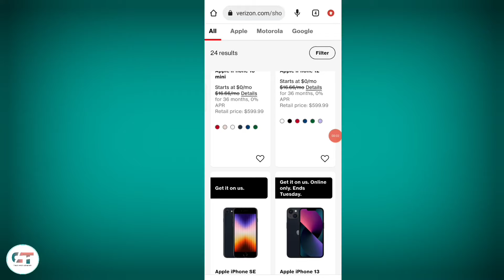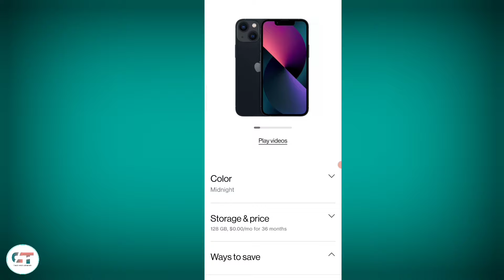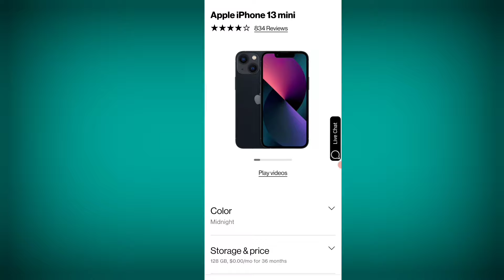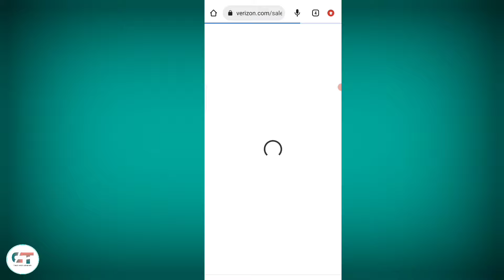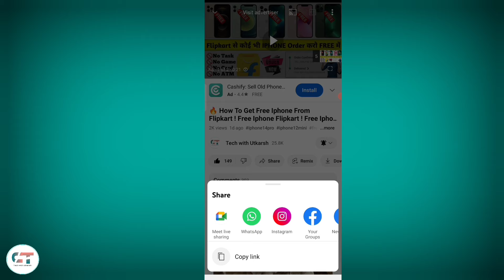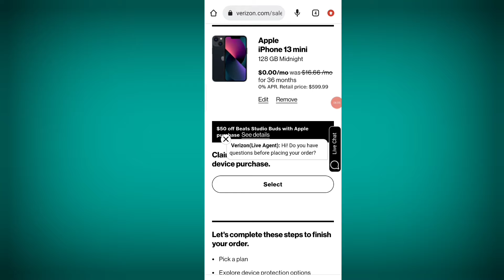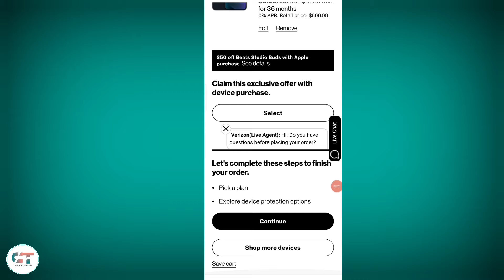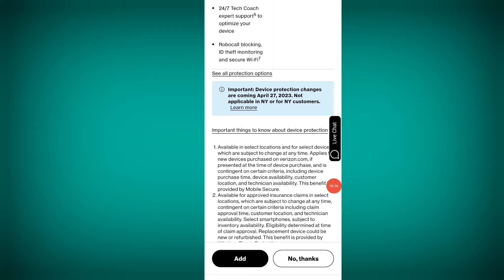😍 फ्री में IPHONE 13 MINI मंगाए ! How To Get Free Iphone ! Free Iphone ! Free Iphone Giveaway !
😍 फ्री में IPHONE 13 MINI मंगाए ! How To Get Free Iphone ! Free Iphone !

😍 Tags 😍

flipkart
free iphone 13 mini kaise le
free iphone 13 mini flipkart 2022
free iphone 13 mini without human verification
free mobile
mobile free
free phone
free mobile kaise jeete
phone free
free mobile in flipkart
free phone in flipkart
free phone from flipkart
free iphone 13 mini in flipkart
how to buy free mobile
how to buy free mobile in flipkart
flipkart se free mobile paye
how to get free iphone 13 mini
iphone 13 mini ko free me kaise paye
free shopping app
free shopping
gift card free
free mobile in telugu
free products in flipkart
free mobile in amazon
amazon free mobile
free mobile order flipkart
free iphone from flipkart
free smartphone
free smartwatch
i phone free kaise
free shopping new trick
free trick 2022

       🔥Agar aap sabhi ko ye video aachi lagi ho to Chennal ko Like Share and Subscribe jarur kar de aur bell 🔔 icon ko bhi daba de jisse ki hamare naye video ki notification aap ke pass jald se jald pahuch jaye.